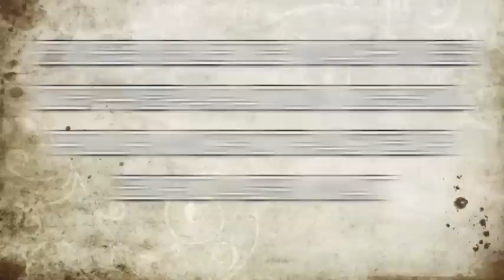EPIERREUR MACHINES PARCS ET JARDINS MICROTRACTEUR EAM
ensemble de machines de preparation de sol special microtracteur parcs et jardins
euroagrimat